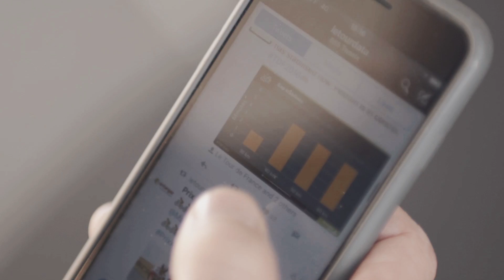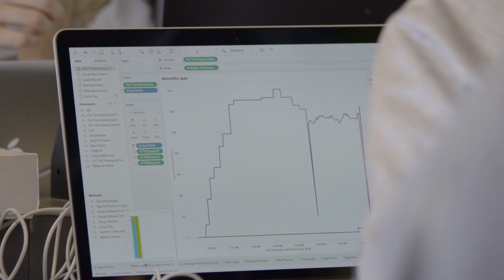Life @ Le Tour Episode 2 - Infor-mo-tion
Data is at the heart of the live-tracking and data analytics solution we're delivering at the 2016 Tour de France. Here's how it's gathered, how it flows, and how it helps us tell great stories of pro cycling. We’re also moving an entire data centre every day of the race ... our big data truck. In this second edition of our on-the-ground video series we show you how we keep things going with information in motion … or infor-mo-tion!

Learn more about how we're telling great stories with data at the Tour de France 2016